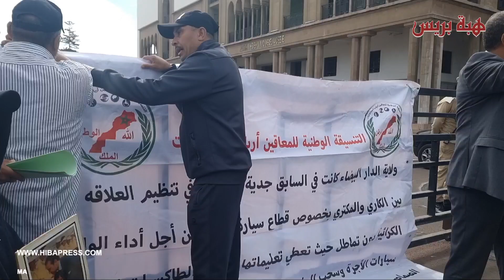احتجاج أشخاص من ذوي الاحتياجات الخاصة أمام ولاية جهة كازا بسبب مشاكل "المأذونيات"